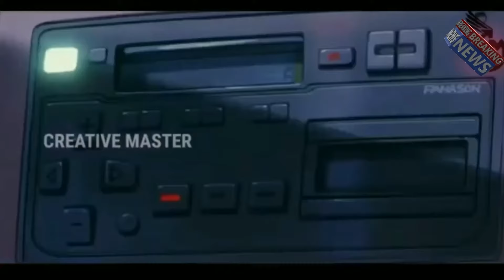Iam a Rider song in Shin Chan version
shinchan in iam a rider song @VillageWarrior |thanks for 100K+viws village warrior